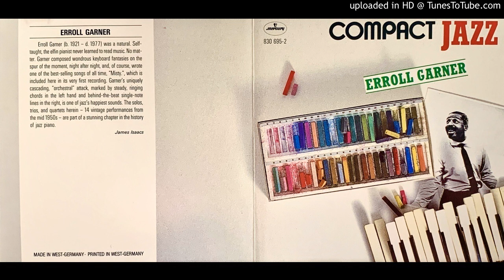14.- You Are My Sunshine - Erroll Garner - Compact Jazz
Erroll Garner - Compact Jazz

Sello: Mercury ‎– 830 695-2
Serie: Compact Jazz
Formato: CD, Compilation, Remastered
País: Germany
Publicado: 1987
Género: Jazz
Estilo: Swing, Bop

Lista de Títulos:
01.- Misty                                   2:45
02.- Russian Lullaby                   3:24
03.- A Cottage For Sale           6:21
04.- Oh, Lady Be Good           2:33
05.- All My Loves Are You           5:00
06.- That Old Black Magic           5:20
07.- There's A Small Hotel           3:09
08.- Sleep                                   5:45
09.- Rosalie                                   2:34
10.- It's The Talk Of The Town   5:59
11.- Exactly Like You                   3:11
12.- I'll Never Smile Again           5:30 (no incluido en mi canal)
13.- Begin The Beguine           4:39
14.- You Are My Sunshine           3:26

Compañías, etc.
Phonographic Copyright (p) – PolyGram Records, Inc.

Créditos
Compiled By [Selected], Sequenced By – Martha Glaser
Liner Notes – James Isaacs
Producer [Original Sessions] – Bob Shad
Remastered By [Digitally] – Mark Wilder

Notas
Compilation Ⓟ 1987 Polygram Records, Inc. USA
Ⓒ 1987 Polydor International GmbH, Hamburg
Total playing time 60:34.
Made in West-Germany.
Printed in West-Germany.

Código de Barras y Otros Identificadores
Barcode: 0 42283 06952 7
Label Code: LC 0268
Price Code: PY 899
SPARS Code: AAD